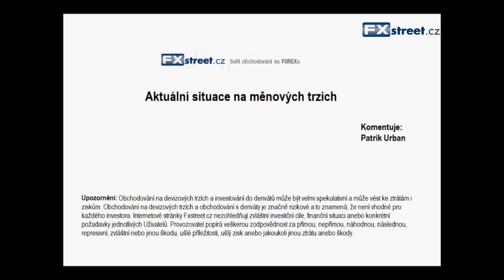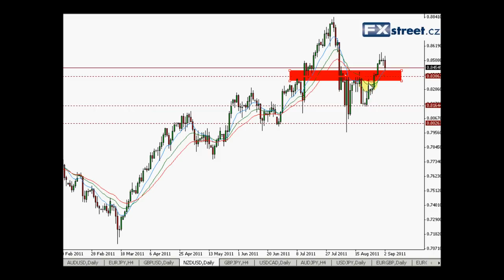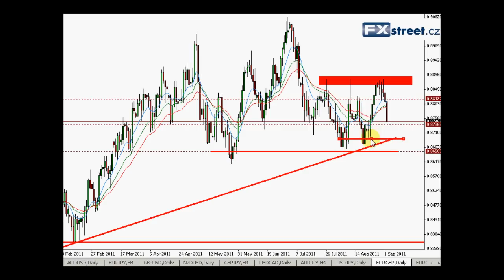Forex video komentář 5.9.2011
Komentář k aktuálnímu vývoji na měnovém trhu - Forex - od analytika a profesionálního tradera Patrika Urbana.